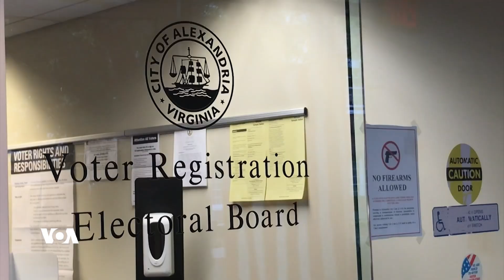Biryara Dawî ya Dadgeha Bilind ya Amerîka Dê Çi Bandor li Ser Dengderên Nifşê Nû Hebe?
Welatiyên Amerîkî yên ku gihane jiyê 18 saliyê û bo cara yekê ku dê mafê dengdanê bo hilbijartinên Serokatiya Amerîka yên 2024ê hebe, li ser pirsên siyasî û yasayî yên ku ji bo wan giring in, di vê raporê de diaxivin.